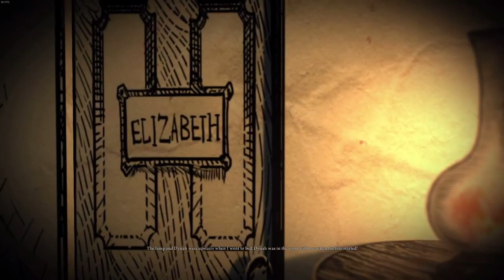Alice: Madness Returns - Chapter 3 Ep 06 "Innocent Kitty", No Commentary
The cat is innocent!